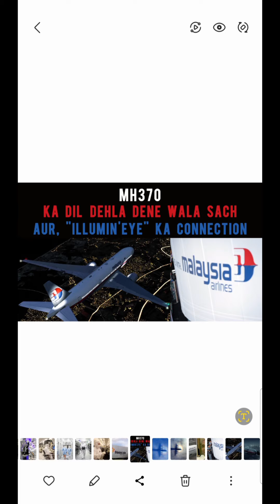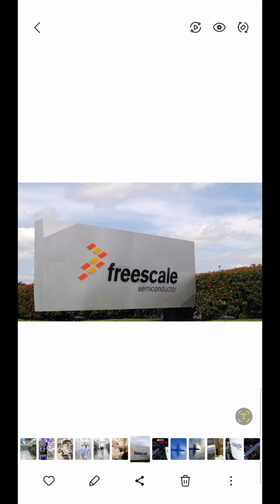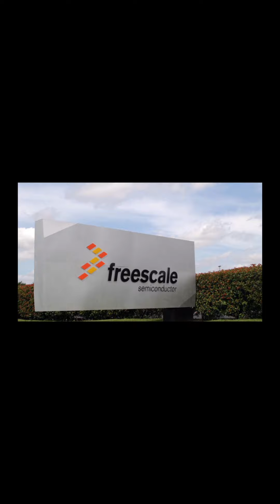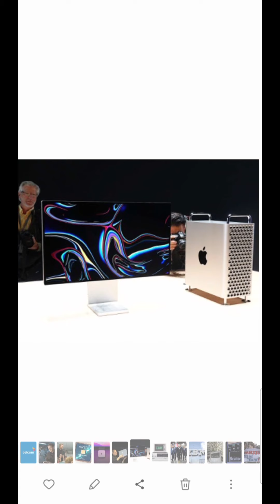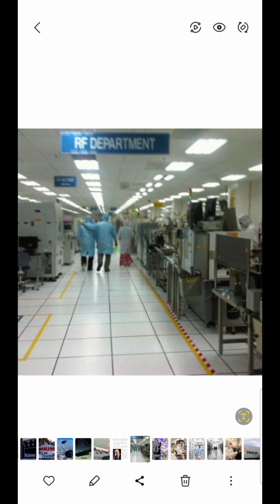Rothschild Family & Malaysian Airlines Flight MH370 Direct & Indirect Connection | Explained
《The Video(s) I Mentioned》

▪︎The Real Reason ''Why We Never Found Flight MH370'', Explained | Malaysian Airlines

▪︎MH370 Mein Jo 100 VIP Passengers Thay, Agar Unke Professional Designations Apko Pata Lag Jaye Toh Apko Samahj Ajayegi Ke MH370 Ke Sath Wo Kyun Hua, Jo Hua